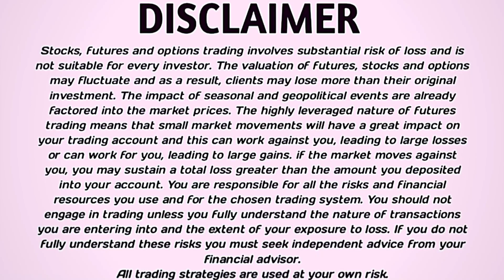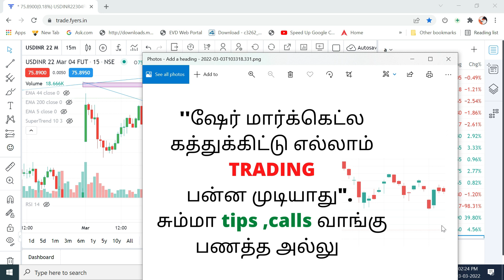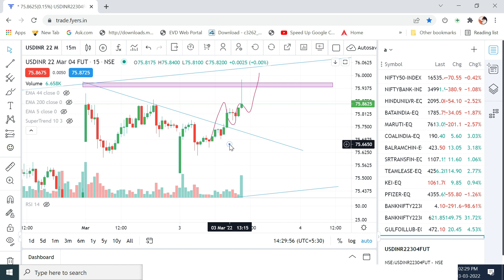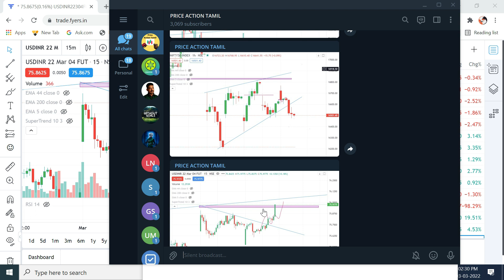EARN DAILY PROFIT || 1000 TO 10000 | IN INTRADAY TRADING | OPTIONS STRATEGY